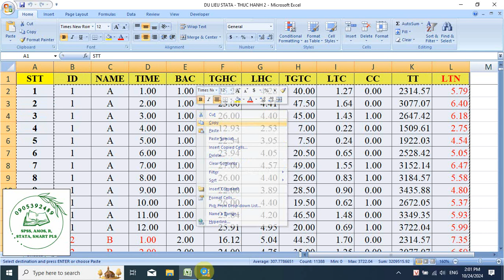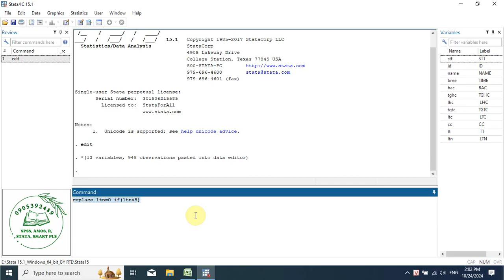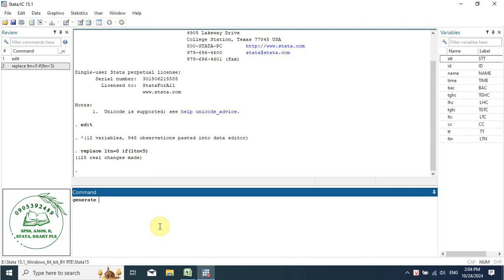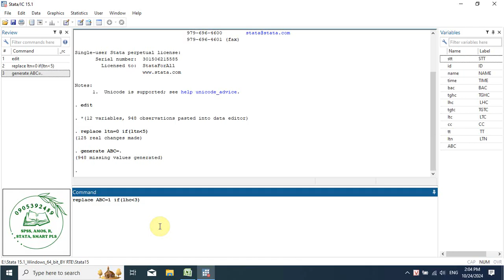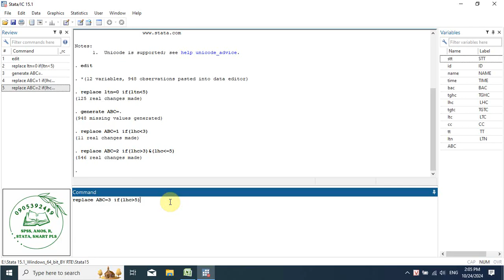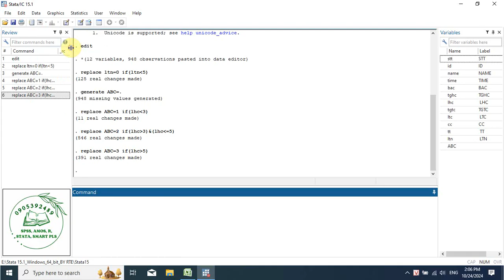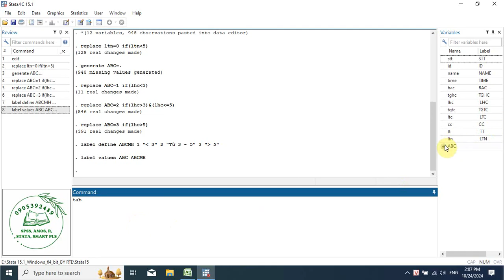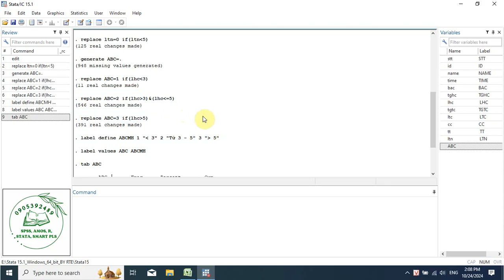Đào tạo trực tuyến STATA | Giới thiệu câu lệnh replace | Ngô Đức Chiến 24102024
Dịch vụ Phân tích và Đào tạo trực tuyến SPSS AMOS STATA SMARTPLS R 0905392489

Tham gia vào 4 nhóm sau các bạn nhé!!!

(1) Link trao đổi kỹ năng Phân tích SPSS, AMOS, STATA, SMARTPLS, R

(2) Link trao đổi thông tin đầu tư (CK & Crypto) hàng ngày

(3) Link đăng ký Khóa học Dự báo & Định giá cổ phiếu

(4) Thông tin các Khoá học STATA (Từ Cơ bản đến Nâng cao)

Chi tiết Thông tin về Khóa học Định giá & Dự báo giá Cổ phiếu

Link Download các tài liệu hay về SPSS, AMOS, STATA, SMARTPLS, R (Nên mở trên máy tính)

Nếu các bạn thấy thông tin hữu ích có thể mời Team chúng mình 1 ly cafe nhé, đó sẽ là nguồn động lực để Team chúng mình tạo thêm nhiều Video hữu ích và có thể duy trì & phát triển thêm nhiều dự án có ích khác:

1. STK: 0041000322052, Ngô Đức Chiến, VCB Đà Nẵng (Ngân hàng TMCP Ngoại Thương Việt Nam – Chi nhánh Đà Nẵng)

2. STK: 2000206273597, Ngô Đức Chiến, Agribank Đà Nẵng (Ngân hàng Nông nghiệp & Phát triển nông thôn Việt Nam – Chi nhánh Đà Nẵng)

Thank You from Our hearts!!!

Download Tài Tài liệu Thực hành SPSS, AMOS, STATA, SMARTPLS, R ủng hộ mình nhé!!!

Link download Tài liệu Thực hành SPSS, AMOS, STATA, SMARTPLS, R

Hotline đăng ký học SPSS, AMOS, STATA, SMARTPLS, R (Zalo) 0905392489